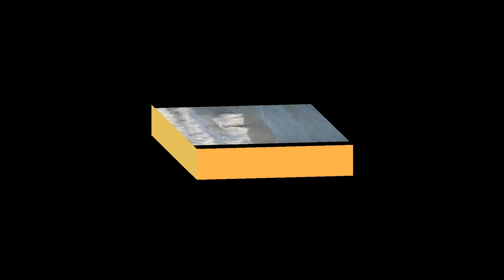Surfside Jetty 11-20-2020 Raw Slide 11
Starting around 11:00 to 5:00
Will do edited vesrsion latter 278